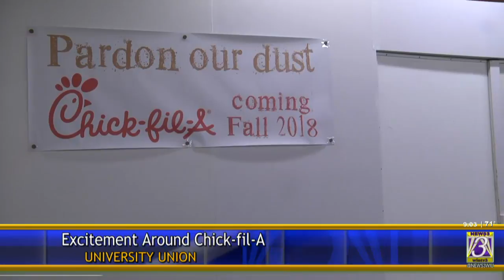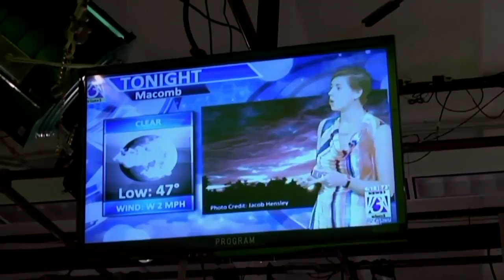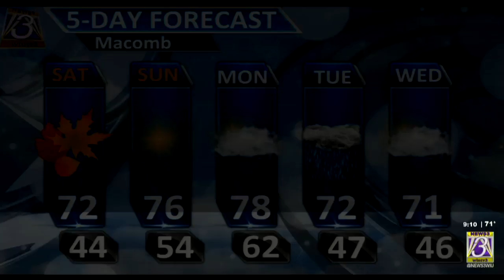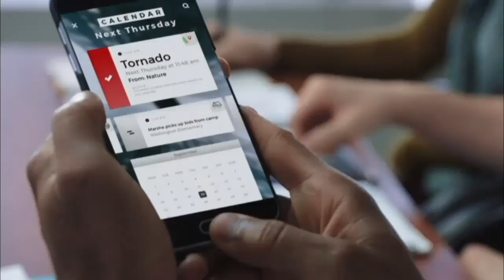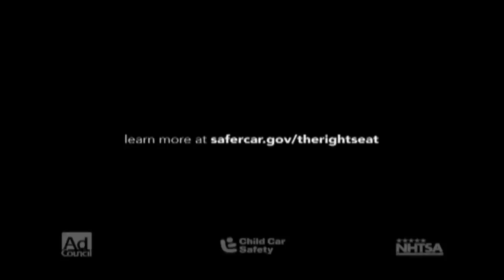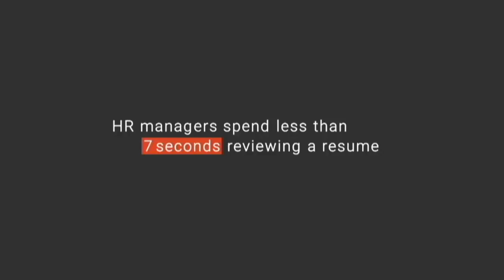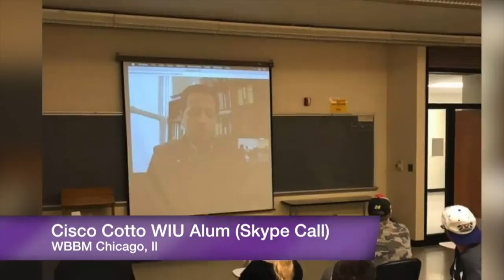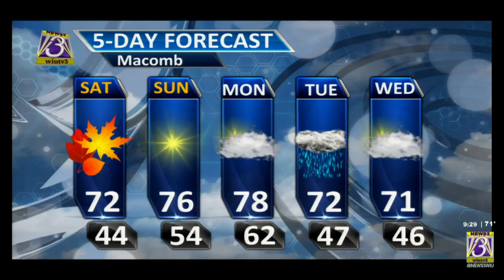NEWS3 | Good Morning Macomb | September 21, 2018